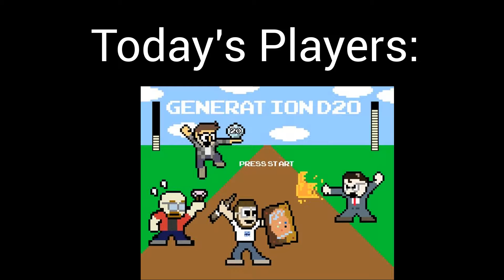Was it good for you? - Marvel Heroes Review